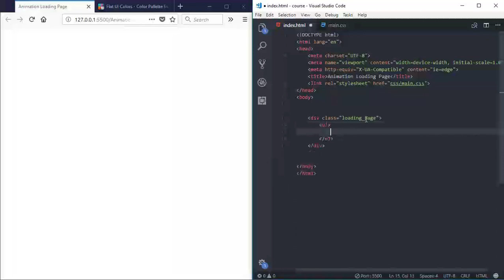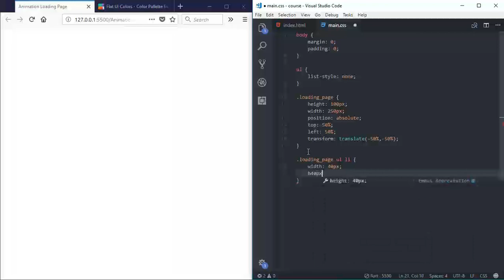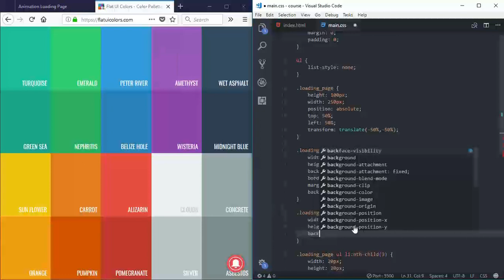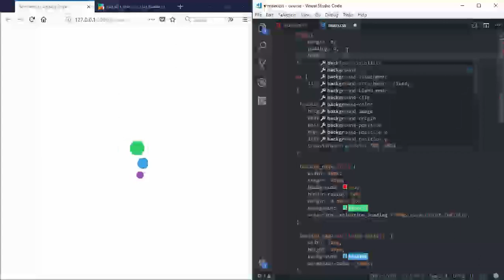Loading Page Effect Animation CSS3